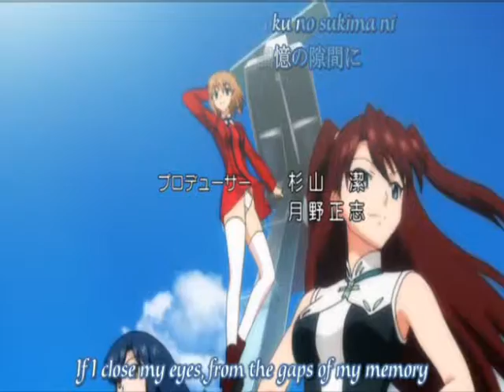i hope you die